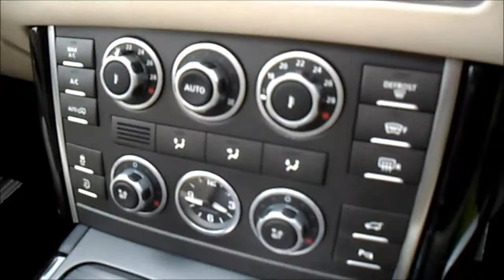2011/11 Plate Land Rover Range Rover 4.4 TDV8 Vogue SE - SOLD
Adaptive Vehicle Solutions Ltd has the pleasure in offering this 2011/11 Plate Land Rover Range Rover 4.4 TDV8 Vogue SE - For Sale finished in Santorini Black for sale in Cardiff, Wales